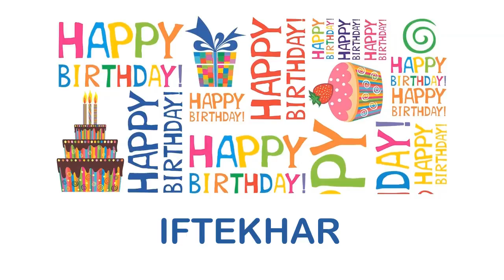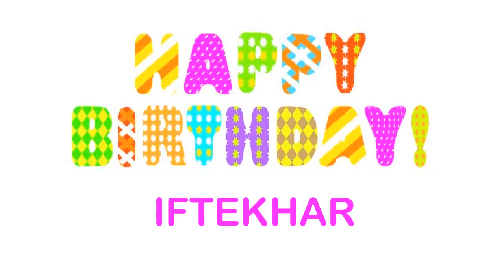Iftekhar Wishes & Mensajes